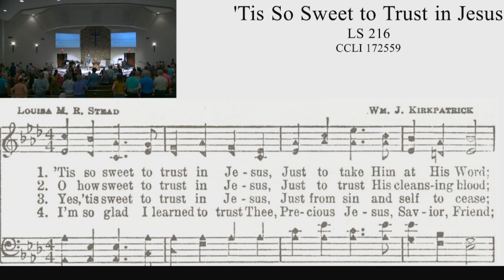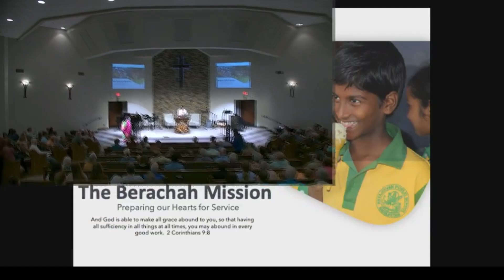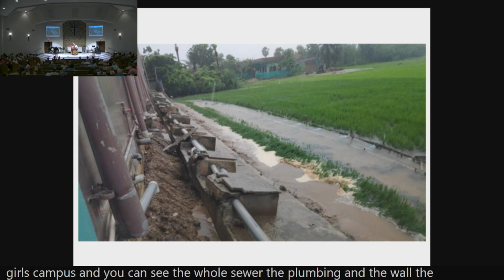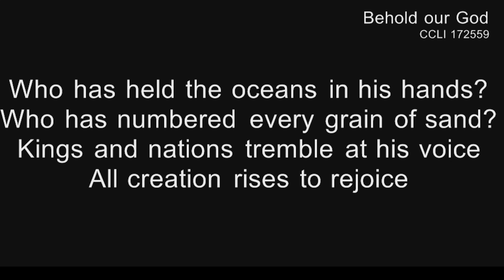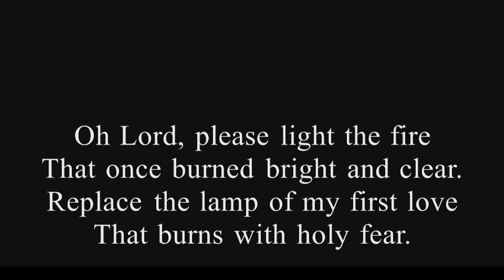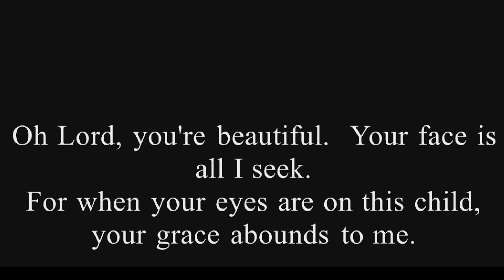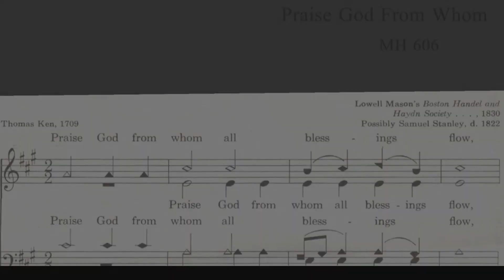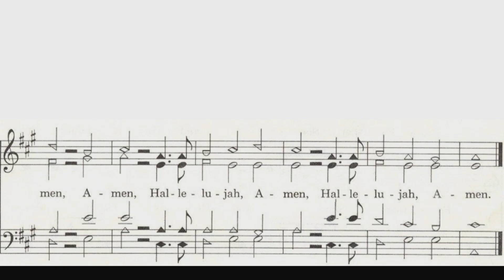When 99% Isn't Enough 10 6 24 Jeff am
Matthew 18
Pleasant View Mennonite Church
Hydro, OK  73048